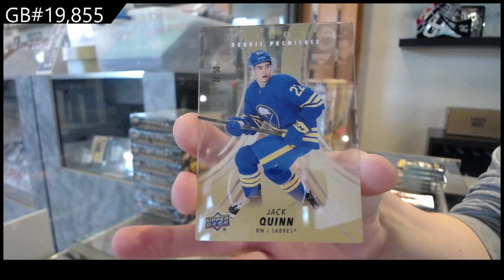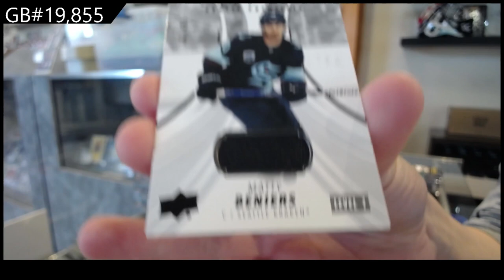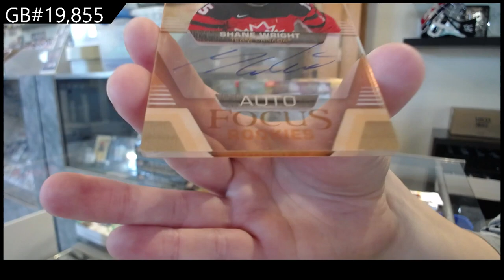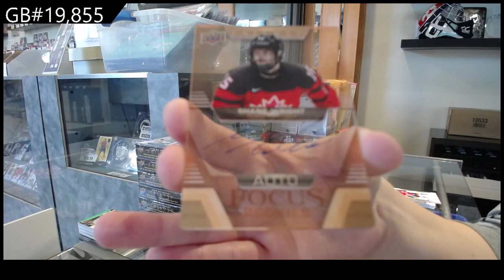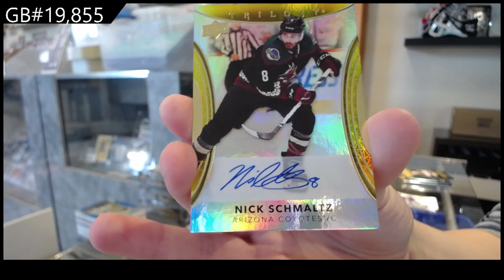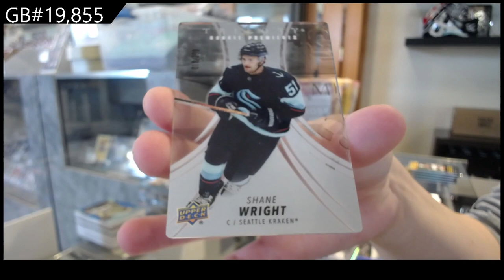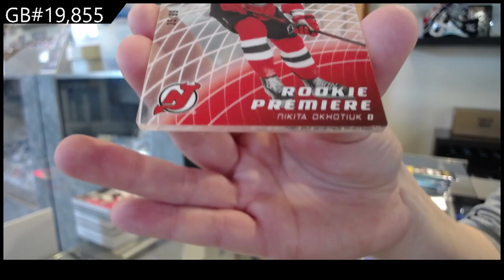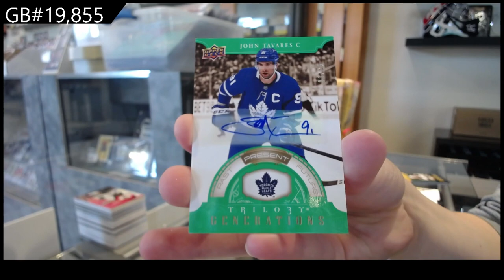2022-23 Upper Deck Trilogy Hockey 8 Box Break - C&C GB #19,855